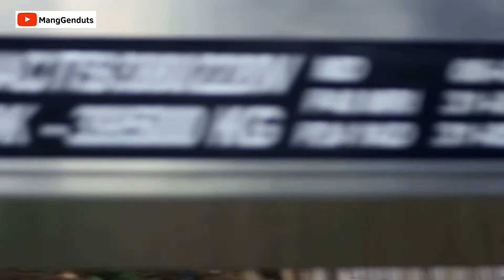Kereta Pagi Menanjak Di Stasiun Nagreg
Assalammu'alaikum Selamat Pagi, Siang, Malam Sobat Railfans Dimana kalian berada.

Follow Juga Akun Mang Genduts
snack video Vlogger ini banyak bagi video2 keren deh, lihat disini!